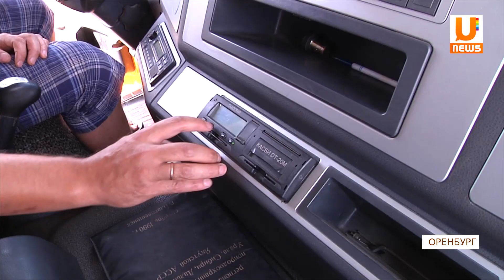Участились случаи аварий с участием транспортных средств, принадлежащих юридическим лицам